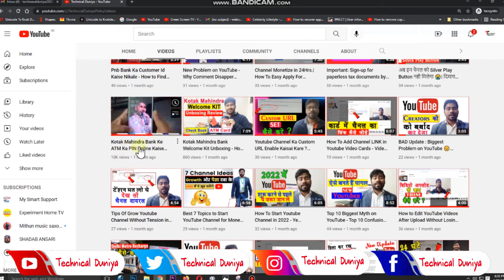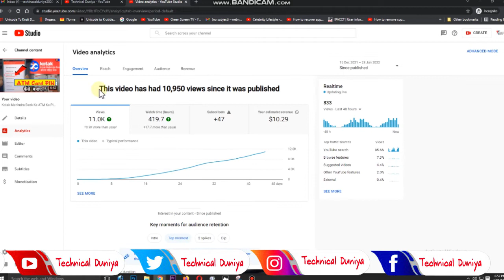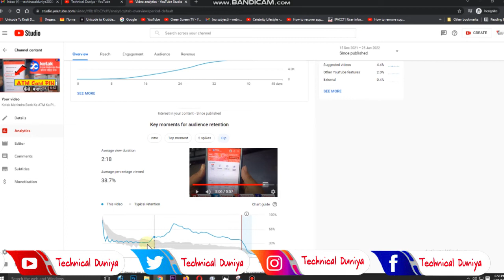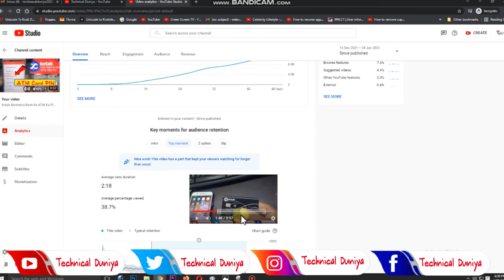Ab Youtube Par Video Ko VIRAL Krna Aur Bhi Hua Aasan ! Grow Channel FAST to Apply this TIPS 2022...